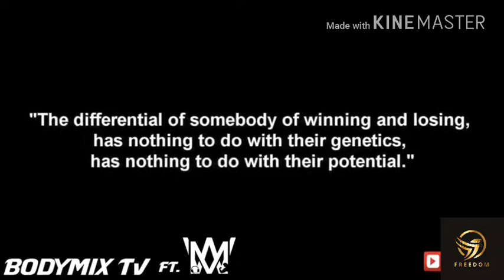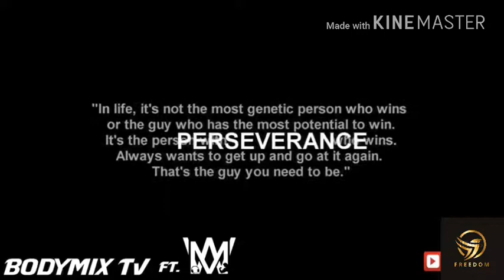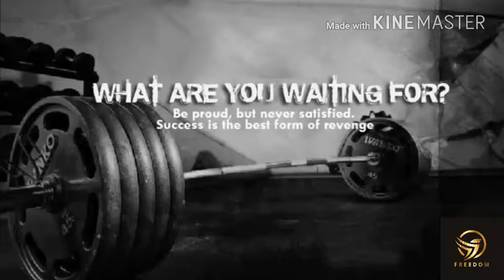Best motivation gym music ..... burn some fats